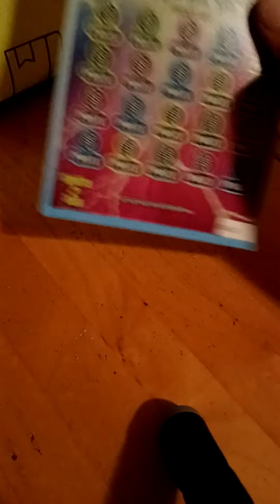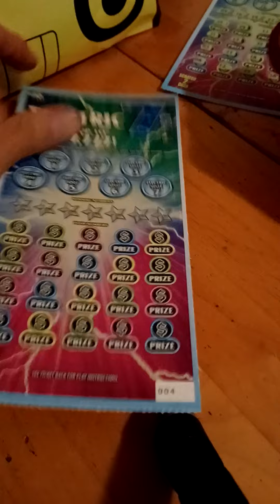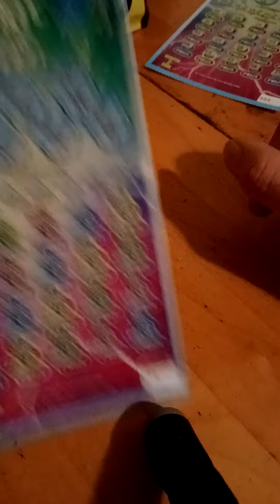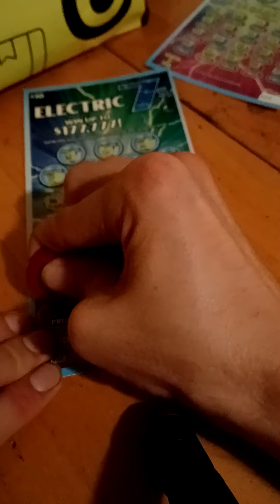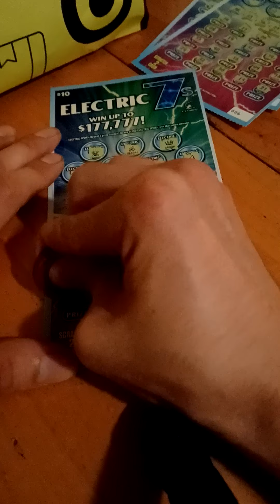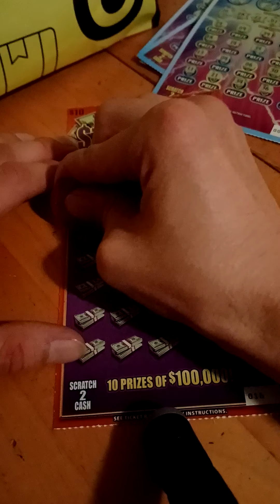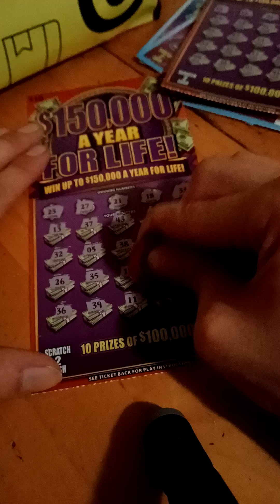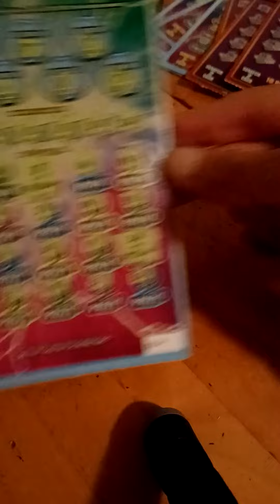Scratch Ticket Saturday! Bought 10 $10 Tickets. Day Day 6 of Week 7.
Guess I should have only bought 1 of each ticket lol.  Spent $100 and won back $47.  Pretty average outcome.  Hope you enjoy.